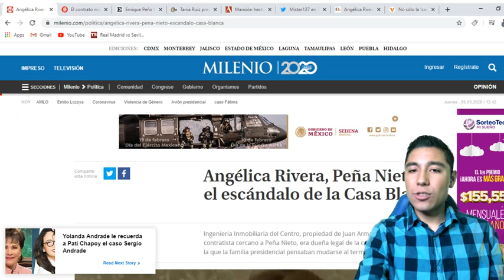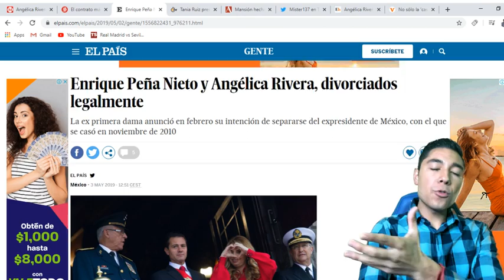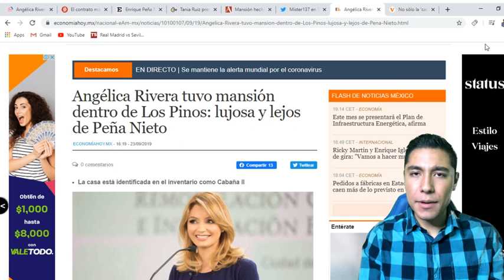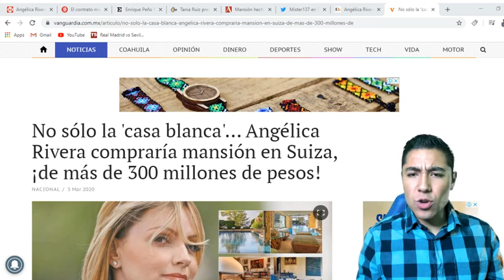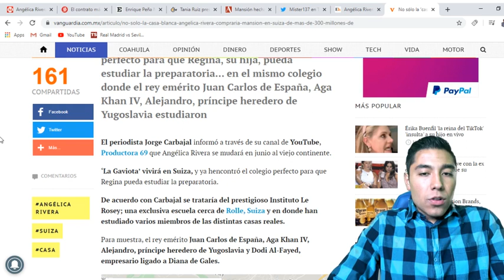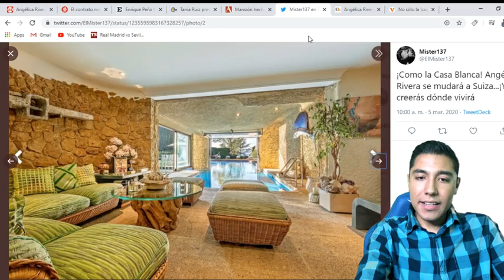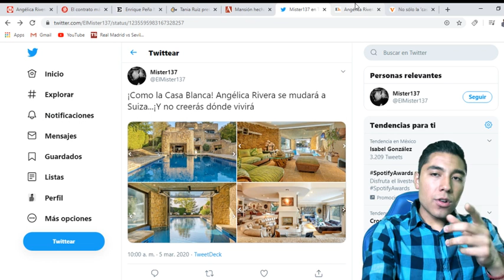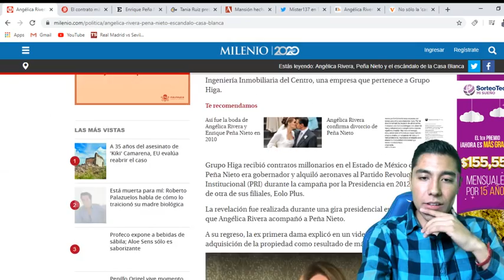INSOLITO MEXICANOS INDIGNADOS LA MEGA MANSION QUE LA GAVIOTA COMPRO EN SUIZA CON DINERO DE MEXCANOS